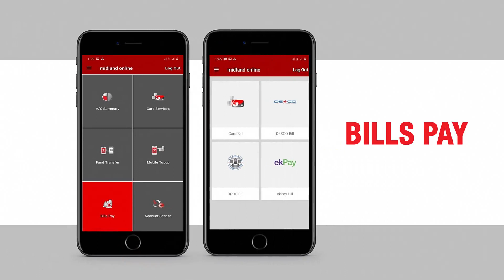Midland online App